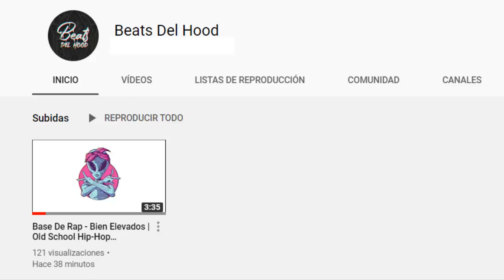Gera Mx Ft Dharius | PROXIMOS PROYECTOS Y MAS...